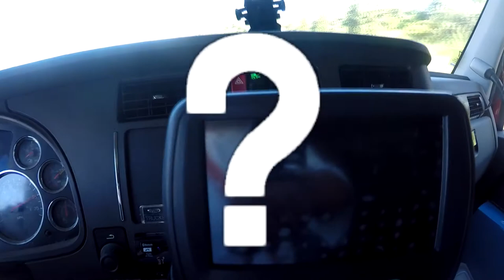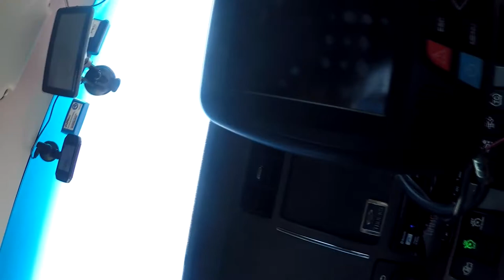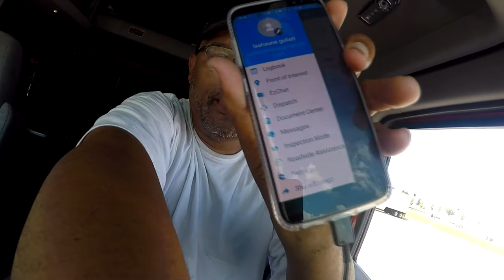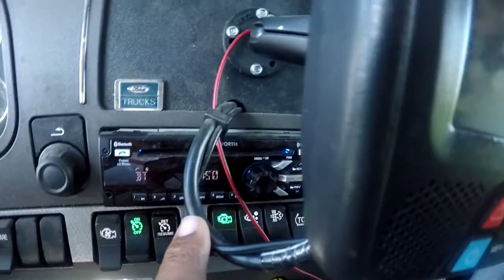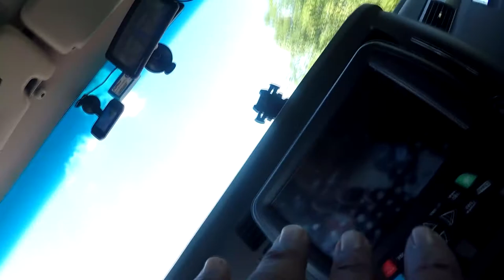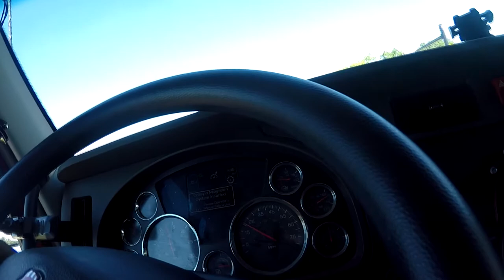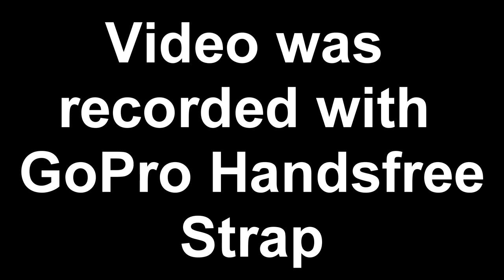Truckers Thoughts On: DriverTech Again!!! #8